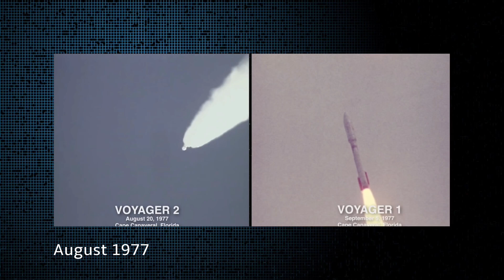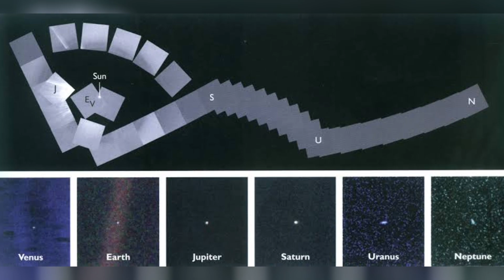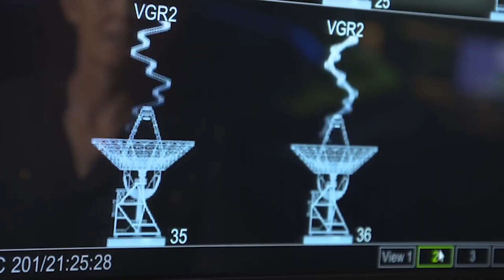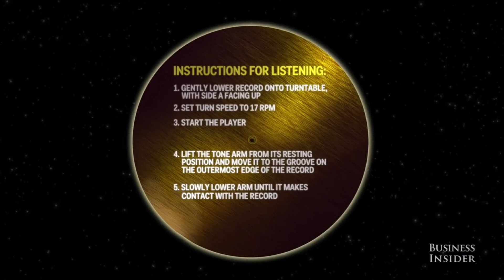Voyager 2 Just Made CONTACT With Unknown Object In Space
The Voyagers changed our understanding of the solar system and inspired a new generation of explorers. In 2012, Voyager 1 became the first human-made object to leave our solar system. And even now, more than 40 years after launch, both Voyagers are still sending back data about their surroundings.

It is truly incredible what voyagers have been able to discover in just 45 years of existence. Giving unprecedented views of planets, to the secrets of our solar system and beyond, there is so much that we have yet to explore. And with new technology, who knows what else we may find? We can only imagine what the next 45 years will bring. Thank you for joining us on this journey of discovery!